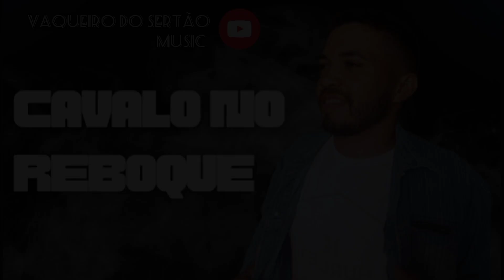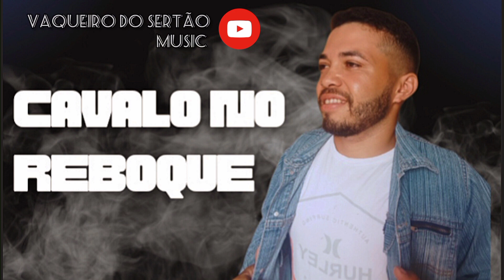Cavalo No Reboque - Lucas Freitas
ATENÇAO dono de Direitos autorais se tem algum conteudo seu que você Não quer que apreça no video nao der Strike mande email para

faça seu clipe conosco